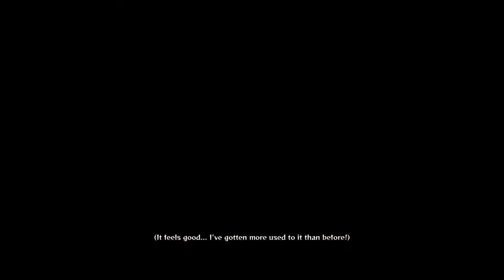Madara Reborn - Naruto Shippuden: Ultimate Ninja Storm 4 - Part 3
Madara has returned as his former self! Welcome back to Part 3 of my Naruto Shippuden: Ultimate Ninja Storm 4 let's play! I really appreciate all the support to those of you watching!